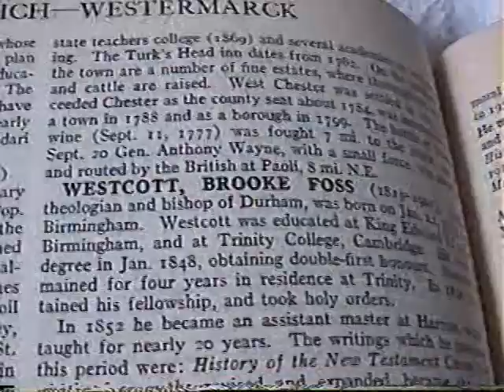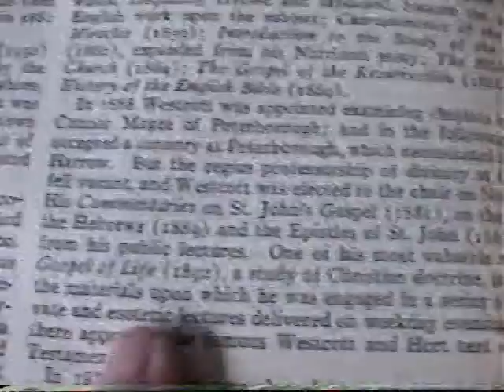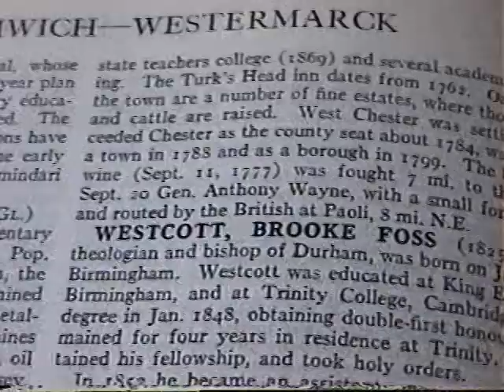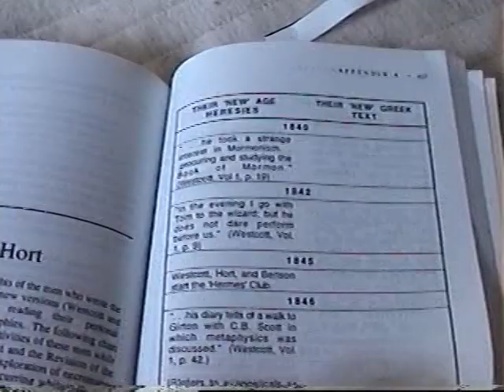spoonful of Westcott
An interesting statement about Brook Foss Westcott in a 1956 encyclopedia.